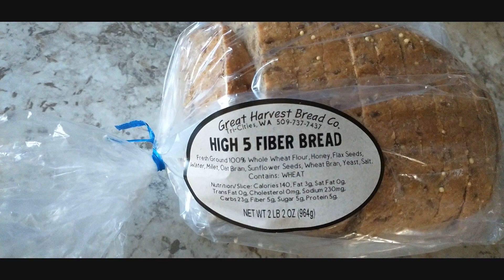High 5 Fiber Bread | Great Harvest Bread Co